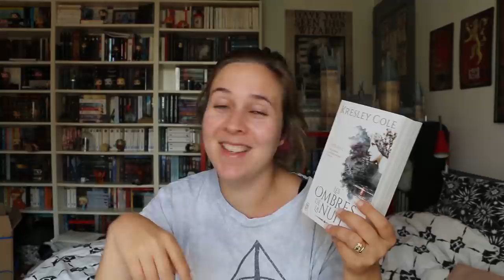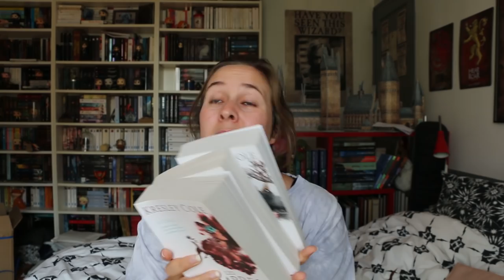Update Lecture : 30/09/2020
Bonjour petits et grands lecteurs, on se retrouve l'update lecture  !

Ouvre ton imaginaire :

- Les mémoires de Zeus de Maurice Druon - Bragelonne
- Le maître des chagrins de Justin Call - Bragelonne
- Les ombres de la nuit vol 1 2 3 de Kresley Cole - J'ai lu